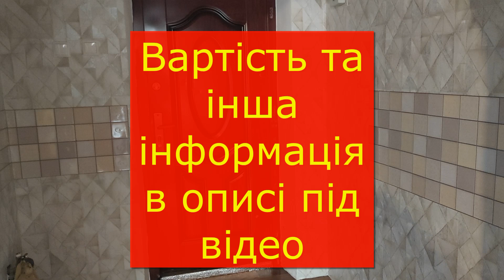Огляд незвичайної однокімнатної квартири в самому центрі села Катюжанка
Огляд незвичайної однокімнатної квартири в самому центрі села Катюжанка, Вишгородський район, до Києва 46 км
ціна 7500$ без комісії для покупця
Квартира 20 кв. м. ,  стан - житловий.
Всі комунікації. Опалення - пічне,

Хочеш отримувати пропозиції по нерухомості Київської області першим? Ось  Секретна Viber спільнота, де публікуються актуальні оголошення про об'єкти нерухомості у Київській області без комісії для покупця
Долучайтесь

Огляди нерухомості у Вишгородському районі
Будинки, ділянки, дачі, квартири, комерція
Вишгородський район
Зібрана інформація допоможе вам більше дізнатися про нерухомість